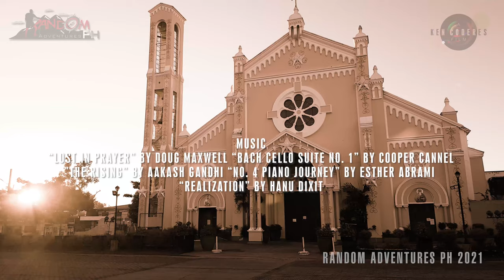Visita Iglesia 2021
It is Filipino custom and tradition to visit seven(7) churches on Maundy Thursday during the Lenten season. This film allows you to do exactly that and visit virtually at least 7 of our suggested destinations amid the the CoViD19 pandemic.

FEATURED CHURCHES

Bayombong Cathedral (Saint Dominic Cathedral)
Bayombong, Nueva Vizcaya

Morong Bataan Church (Our Lady of the Pillar Church)
Morong, Bataan

Tumauini Church (San Matias Church)
Tumauini, Isabela

Meycauayan Church (Saint Francis of Assisi Church)
Meycauayan, Bulacan

Jaro Metropolitan Cathedral (National Shrine of Our Lady of Candles)
Jaro, Iloilo City

Batac Church (Immaculate Conception Church)
Batac, Ilocos Norte

Bangued Cathedral (Saint James The Elder Cathedral)
Bangued, Abra

TEXT SOURCES

For your comments and suggestions visit our Facebook page Random Adventures PH.